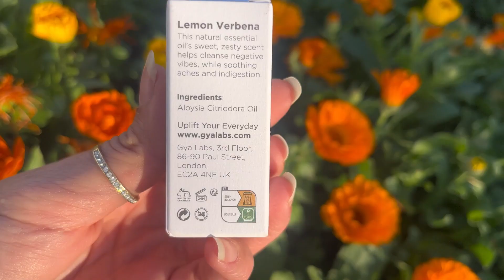Lemon Verbena Essential Oil Review for a Refreshing Experience | Essential Oils Review | Gya Labs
Lemon Verbena essential oil, derived from the aromatic leaves of the Verbena citriodora plant, is a captivating botanical treasure renowned for its refreshing and uplifting properties. With its bright, citrusy aroma, this essential oil not only invigorates the senses but also brings a sense of clarity and calmness to your space.

Known for its natural antibacterial and antiseptic qualities, Lemon Verbena essential oil is a versatile addition to your wellness routine. Its soothing attributes make it an ideal choice for aromatherapy, promoting relaxation and helping to alleviate stress. The oil's invigorating scent can also act as a natural mood enhancer, creating a positive and energizing ambiance in any environment.

In addition to its aromatic benefits, Lemon Verbena essential oil possesses potential skincare benefits. Its antifungal and antioxidant properties make it a popular choice for supporting healthy skin, leaving you with a radiant and revitalized complexion.

Whether used in diffusers, massage oils, or added to your skincare routine, Lemon Verbena essential oil offers a delightful sensory experience and a myriad of potential health and well-being benefits. Elevate your senses and embrace the natural goodness of Lemon Verbena essential oil in your daily self-care rituals.

About Gya Labs
Founded with the aim of making self-care products affordable, accessible, and authentic, Gya Labs has matured into a brand that caters to uplifting your everyday. Our team of researchers and aromatherapists endeavor to ensure that our essential oils, carrier oils, hydrosols, and other wellness products are certified. Fuelled by a love for practical self-help knowledge, the Gya Labs team also curates proper skincare routines, aromatherapy methods, and more, saving you that extra hassle.